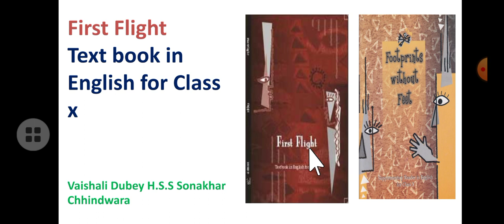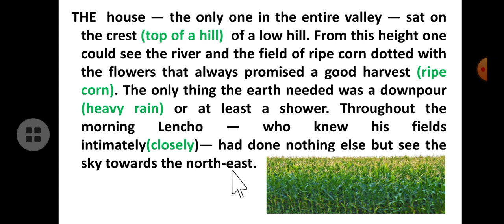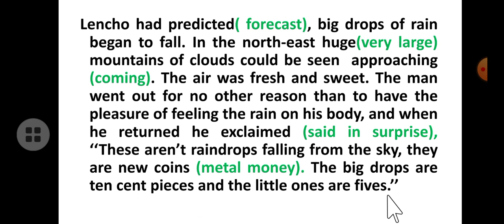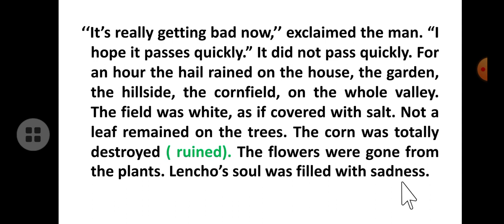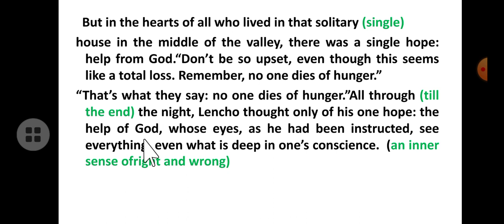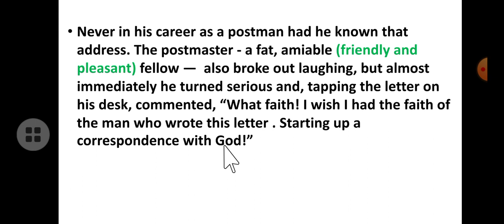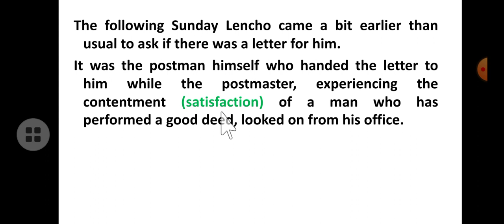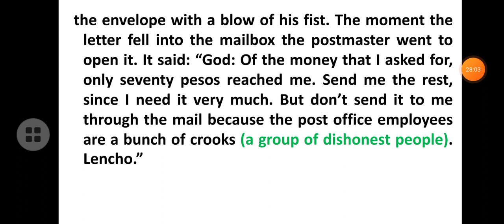16 July 2021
First Flight  book  lesson 1 A letter to God